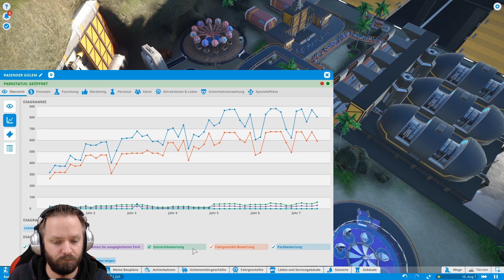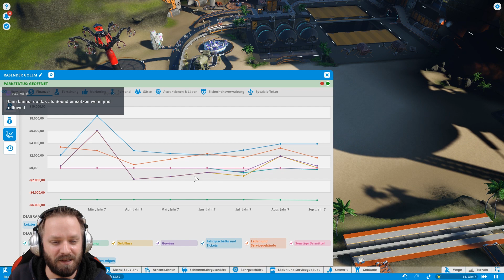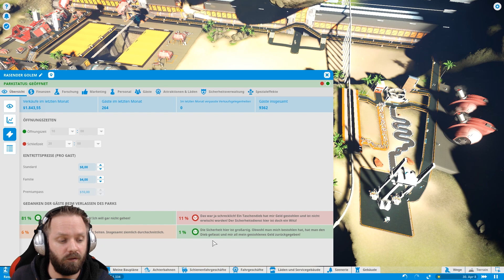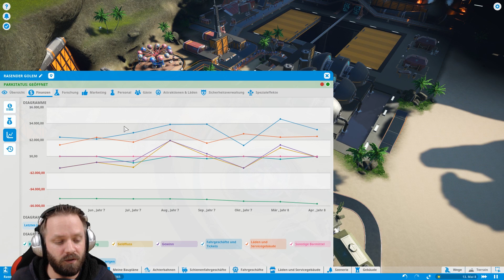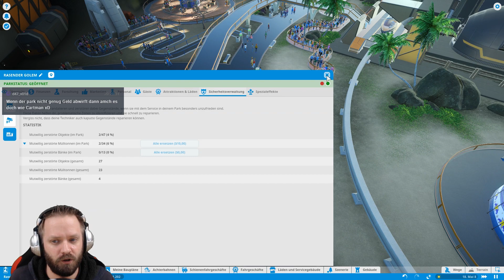Fast keine Gewinne - Let's Play Planet Coaster #195 [DEUTSCH] [HD+]